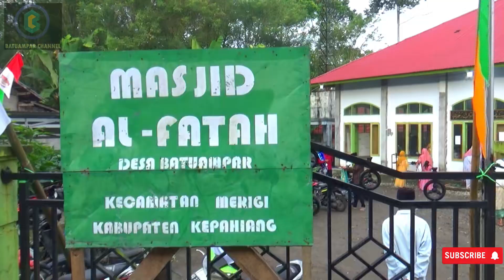SUASANA HARI RAYA IDUL FITRI DI KAMPUNG TERPENCIL ll LEBARAN DI KAMPUNG SERASA JAMAN DULU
Terimakasih sudah menonoton video kami..., dukung terus batuampar channel agar terus berkembang dan memberikan informasi tentang desa.
Desa Batu Ampar merupakan desa yang terletak di Kecamatan Merigi Kabupaten Kepahiang Provinsi Bengkulu yang berada di Pulau Sumatrera.
Berikut daftar nama desa di Kabupaten Kepahiang
1. Kecamatan Bermani Ilir
Daftar nama Desa/Kelurahan di Kecamatan Bermani Ilir di Kota/Kabupaten Kepahiang, Provinsi Bengkulu :
- Kelurahan/Desa Air Raman
- Kelurahan/Desa Batu Belarik
- Kelurahan/Desa Bukit Menyan
- Kelurahan/Desa Cinto Mandi
- Kelurahan/Desa Embong Ijuk
- Kelurahan/Desa Embong Sido
- Kelurahan/Desa Gunung Agung
- Kelurahan/Desa Keban Agung
- Kelurahan/Desa Kembang Seri
- Kelurahan/Desa Kota Agung
- Kelurahan/Desa Limbur Lama (Lembur Lama)
- Kelurahan/Desa Muara Langkap
- Kelurahan/Desa Pagar Agung
- Kelurahan/Desa Sosokan Cinta Mandi
- Kelurahan/Desa Taba Baru

2. Kecamatan Kebawetan / Kabawetan
Daftar nama Desa/Kelurahan di Kecamatan Kebawetan / Kabawetan di Kota/Kabupaten Kepahiang, Provinsi Bengkulu :
- Kelurahan/Desa Air Sempiang
- Kelurahan/Desa Babakan Bogor
- Kelurahan/Desa Barat Wetan
- Kelurahan/Desa Kabawetan/Tangsi Baru
- Kelurahan/Desa Tangsi Duren
- Kelurahan/Desa Bandung Baru
- Kelurahan/Desa Bukit Sari
- Kelurahan/Desa Pematang Donok
- Kelurahan/Desa Sukasari
- Kelurahan/Desa Tugurejo

3. Kecamatan Kepahiang
Daftar nama Desa/Kelurahan di Kecamatan Kepahiang di Kota/Kabupaten Kepahiang, Provinsi Bengkulu :
- Kelurahan/Desa Imigrasi Permu
- Kelurahan/Desa Kampung Bogor
- Kelurahan/Desa Karang Anyar
- Kelurahan/Desa Karang Endah
- Kelurahan/Desa Kelilik
- Kelurahan/Desa Kelobak
- Kelurahan/Desa Kepahiang (Dusun Kepahingan)
- Kelurahan/Desa Kuto Rejo (Kuterejo)
- Kelurahan/Desa Pagar Gunung
- Kelurahan/Desa Pasar Kepahiang
- Kelurahan/Desa Pasar Ujung
- Kelurahan/Desa Pelangkian
- Kelurahan/Desa Pensiunan
- Kelurahan/Desa Permu
- Kelurahan/Desa Sukamerindu
- Kelurahan/Desa Taba Tebelet
- Kelurahan/Desa Tebat Monok
- Kelurahan/Desa Weskust (Westkust)

4. Kecamatan Merigi
Daftar nama Desa/Kelurahan di Kecamatan Merigi di Kota/Kabupaten Kepahiang, Provinsi Bengkulu :
- Kelurahan/Desa Batu Ampar
- Kelurahan/Desa Bukit Barisan
- Kelurahan/Desa Durian Depun
- Kelurahan/Desa Lubuk Penyamun
- Kelurahan/Desa Pulogeto
- Kelurahan/Desa Simpang Kota Bingin
- Kelurahan/Desa Taba Mulan

5. Kecamatan Muara Kemumu
Daftar nama Desa/Kelurahan di Kecamatan Muara Kemumu di Kota/Kabupaten Kepahiang, Provinsi Bengkulu :
- Kelurahan/Desa Batu Bandung
- Kelurahan/Desa Batu Kalung
- Kelurahan/Desa Limbur/Lembur Baru
- Kelurahan/Desa Renah Kurung
- Kelurahan/Desa Sosokan Baru
- Kelurahan/Desa Sosokan Tabah
- Kelurahan/Desa Talang Tige

6. Kecamatan Seberang Musi
Daftar nama Desa/Kelurahan di Kecamatan Seberang Musi di Kota/Kabupaten Kepahiang, Provinsi Bengkulu :
- Kelurahan/Desa Cirebon Baru (Cirbon Baru)
- Kelurahan/Desa Kandang
- Kelurahan/Desa Lubuk Saung
- Kelurahan/Desa Taba Padang
- Kelurahan/Desa Temedak/Temdak
- Kelurahan/Desa Air Selimang
- Kelurahan/Desa Benuang Galing
- Kelurahan/Desa Tebat Laut

7. Kecamatan Tebat Karai
Daftar nama Desa/Kelurahan di Kecamatan Tebat Karai di Kota/Kabupaten Kepahiang, Provinsi Bengkulu :
- Kelurahan/Desa Karang Tengah
- Kelurahan/Desa Nanti Agung
- Kelurahan/Desa Penanjung Panjang
- Kelurahan/Desa Peraduan Binjai
- Kelurahan/Desa Sinar Gunung
- Kelurahan/Desa Taba Air Pauh
- Kelurahan/Desa Tabasating
- Kelurahan/Desa Talang Karet
- Kelurahan/Desa Tapak Gedung
- Kelurahan/Desa Tebat Karai
- Kelurahan/Desa Tebing Penyamun
- Kelurahan/Desa Tertik

8. Kecamatan Ujan Mas
Daftar nama Desa/Kelurahan di Kecamatan Ujan Mas di Kota/Kabupaten Kepahiang, Provinsi Bengkulu :
- Kelurahan/Desa Bumi Sari
- Kelurahan/Desa Cugung Lalang
- Kelurahan/Desa Daspetah
- Kelurahan/Desa Meranti Jaya
- Kelurahan/Desa Pekalongan
- Kelurahan/Desa Pungguk Meranti
- Kelurahan/Desa Pungguk Meringang
- Kelurahan/Desa Suro Bali
- Kelurahan/Desa Suro Baru
- Kelurahan/Desa Suro Ilir
- Kelurahan/Desa Suro Lembak
- Kelurahan/Desa Suro Muncar
- Kelurahan/Desa Tanjung Alam
- Kelurahan/Desa Ujan Mas Atas
- Kelurahan/Desa Ujan Mas Bawah